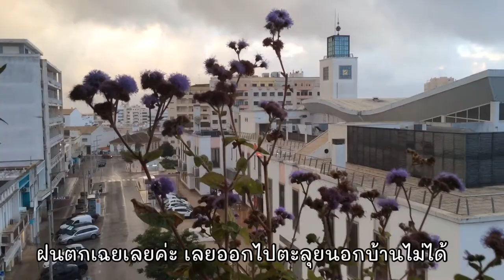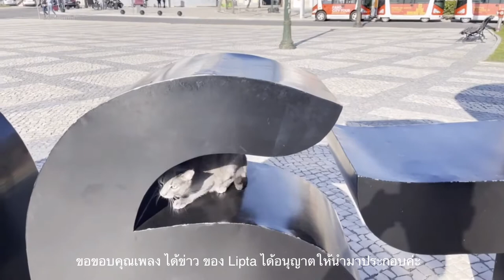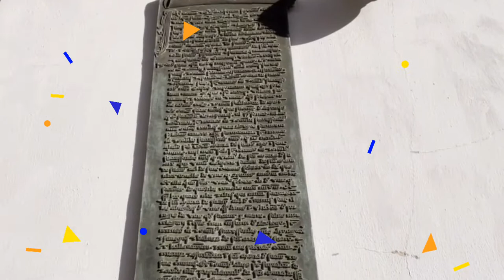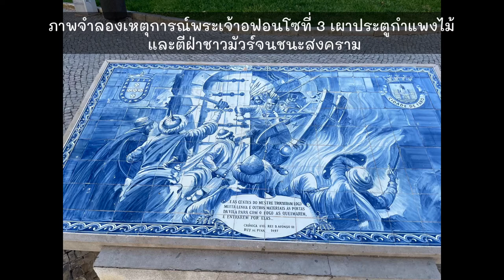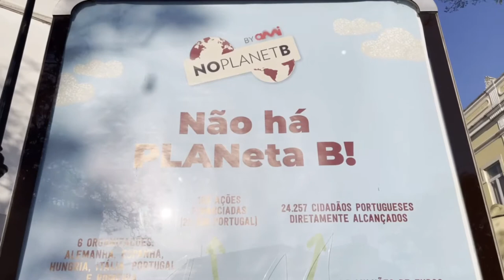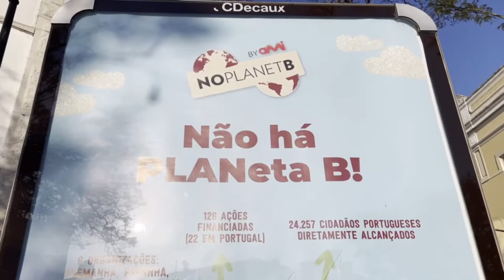History of the Algarve (Portugal) with Daisy,Vlog 7